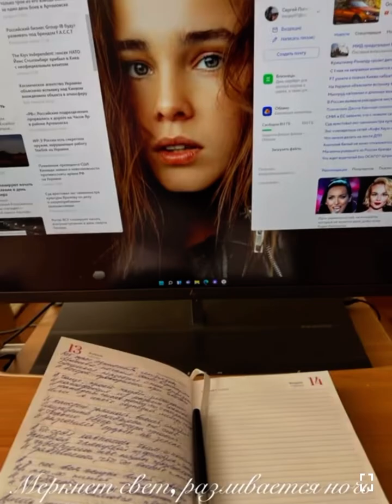Меркнет свет, разливается ночь (С. Логинов)